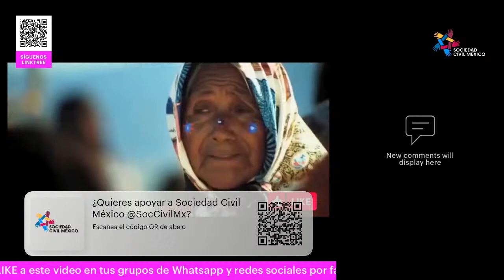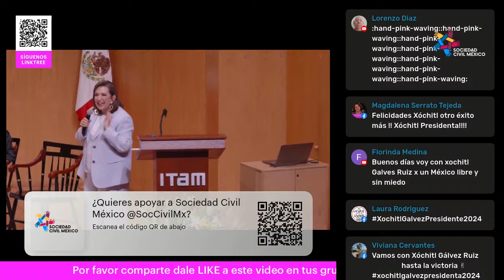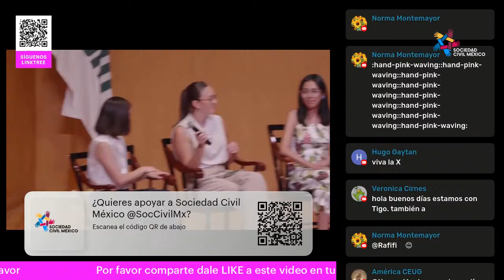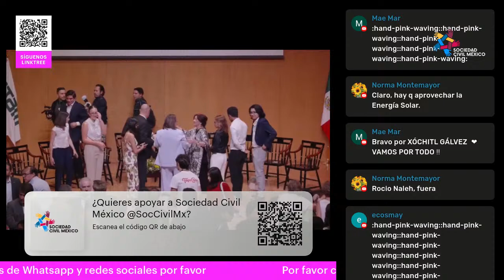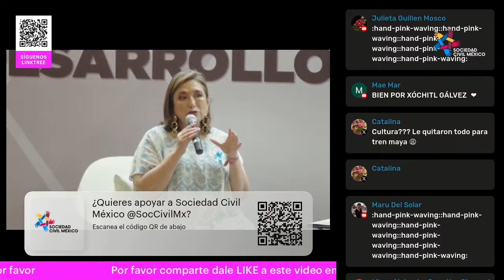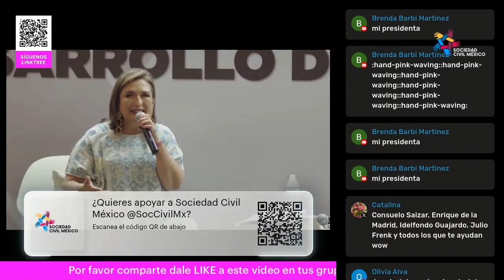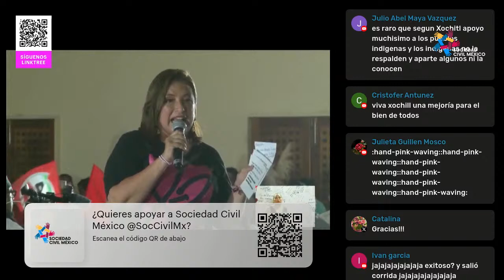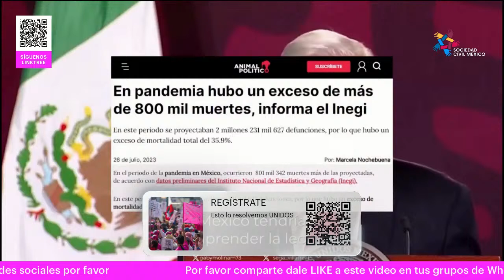Xóchitl Gálvez: Exitoso encuentro Universitario en el ITAM